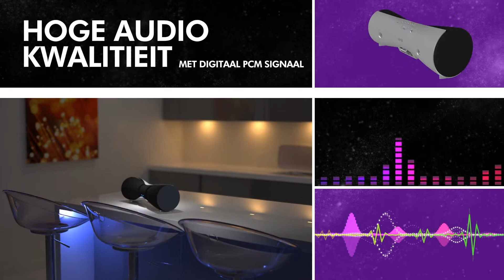Sharp Bluetooth Speaker GX-BT7 (Dutch)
De GX-BT3  / GX-BT7 biedt met zijn near field communication (NFC) tags de nieuwste en meest eenvoudige manier om te streamen via Bluetooth. De tags kunnen tot 10 meter bij de speaker vandaan geplaatst worden, op de handigste plek in de kamer. Als de tag met de smartphone of tablet wordt aangeraakt, krijgt de speaker rechtstreeks toegang tot de mediabibliotheek van het apparaat. De GX-BT3  / GX-BT7 is vormgegeven als een ronde, dubbele cilinder, die smaller is in het midden. Aan de twee uiteinden bevinden zich de sub-woofers van 8 cm doorsnede. Als de speaker aangaat, schuiven de sub-woofers, begeleid door een futuristisch geluid, enkele centimeters naar buiten. Hierdoor staan ze onder juiste hoek voor de beste geluidskwaliteit. Als het apparaat muziek afspeelt licht de blauwe LED-verlichting synchroon met de beats van de muziek op. De GX-BT3  / GX-BT7 beschikt ook over een handige USB aansluiting. Zo kan je o.a. je iPad er op aansluiten en deze gelijk opladen.